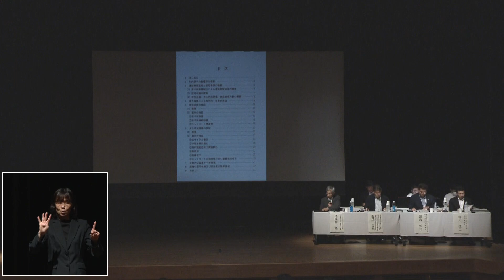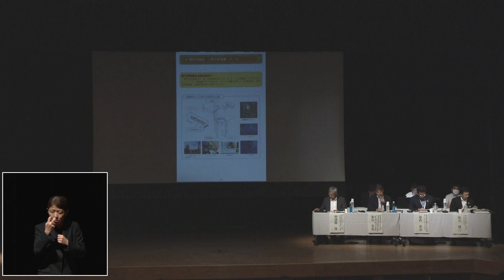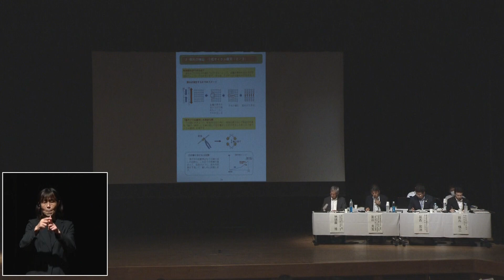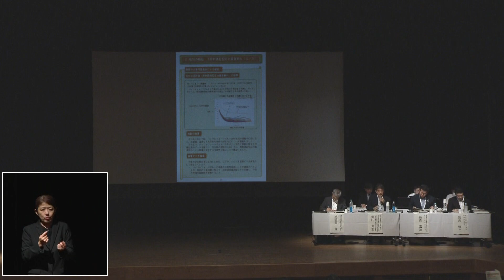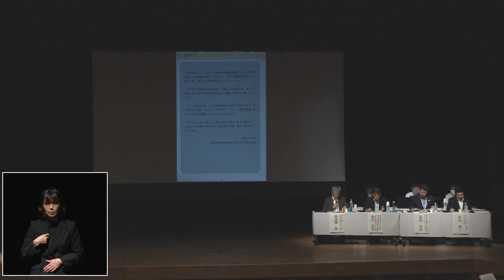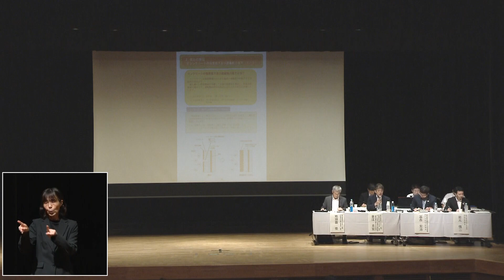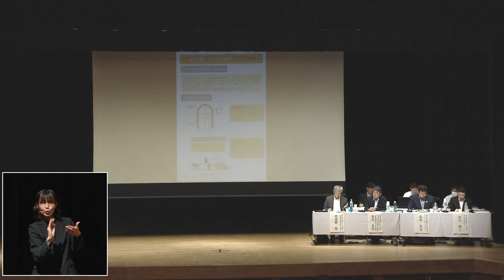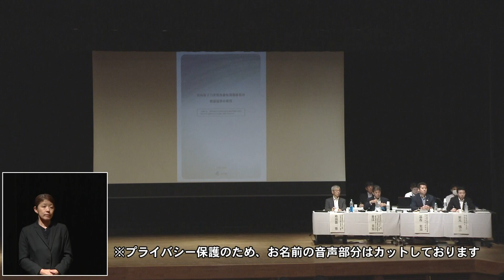川内原子力発電所の運転期間の検証結果に関する住民説明会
2023年6月14日に開催した「川内原子力発電所の運転期間延長の検証結果に関する住民説明会」の動画です。

説明会の資料は，下記リンクからご覧ください。

【開催概要】
１　日　時：６月14日(水) 19:00～20:52

２　場　所：薩摩川内市国際交流センター コンベンションホール

３　主　催：鹿児島県原子力安全・避難計画等防災専門委員会

４　説明資料：『川内原子力発電所運転期間延長の検証結果の概要』

５　説明者：鹿児島県原子力安全・避難計画等防災専門委員会
　　　　　　　座長　地頭薗　隆
　　　　　　　委員　釜江　克宏
   　　　　　　（元　川内原子力発電所の運転期間延長の検証に関する分科会座長）

※　プライバシー保護のため，音声や映像を編集している部分があります。